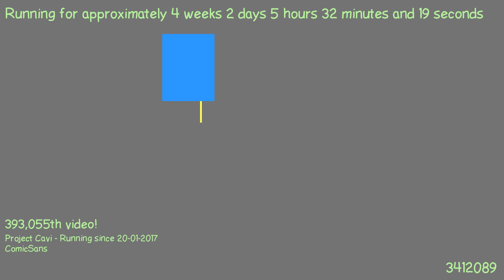1487561786 - Webdriver Cavi - H